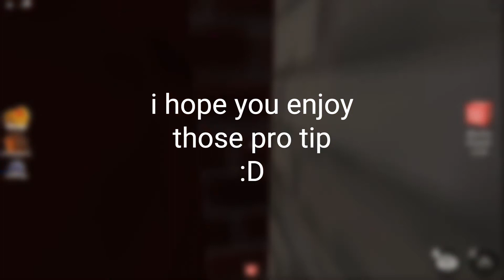how to beat rainbow friend (no skills need)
i hope you guys like those good tips